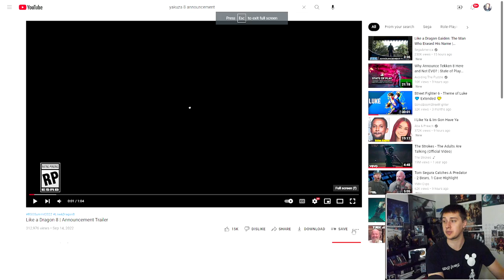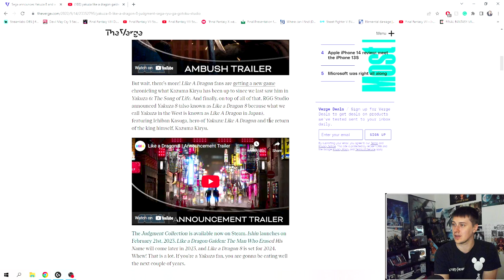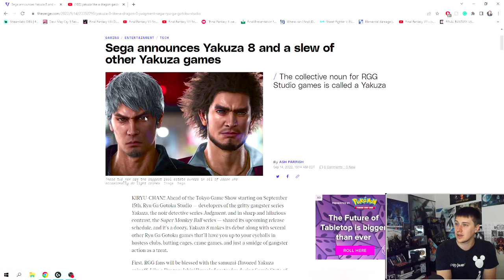Ichiban and WHO!?-Yakuza: Like A Dragon 8 REACTION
Yakuza: Like A Dragon will go down as one of the greatest RPGs I've ever experienced. It truly was a one-of-a-kind experience not found in any other game. Just seeing this announcement trailer has me hopeful and more than excited to see more!

Stream on Twitch!
Twitch.tv/Climhazzard_Matt